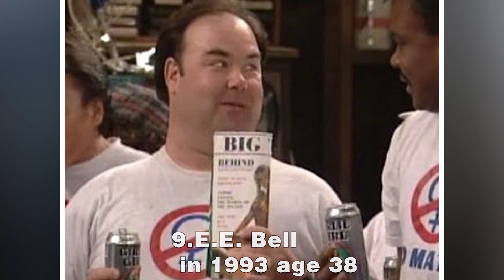MARRIED...WITH CHILDREN (1987) Cast Then and Now ★ 2022 [35 Years After]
Married... with Children is an American television sitcom created by Michael G. Moye and Ron Leavitt for Fox. Originally broadcast from April 5, 1987, to June 9, 1997, it is the longest-lasting live-action sitcom that aired on Fox. Married. In this video, you will see how have the cast of "Married with Children" tv series changed. You will know their real names and age. We will show you how they looked then and what's with them now.
Married with Children cast:
- Ed O'Neill as Al Bundy
- Christina Applegate as Kelly Bundy
- Amanda Bearse as Marcy D'Arcy
- Katey Sagal as Peggy Bundy
- David Faustino as Bud Bundy
- Buck as Buck the Dog
- Ted McGinley as Jefferson D'Arcy
- David Garrison as Steve Rhoades